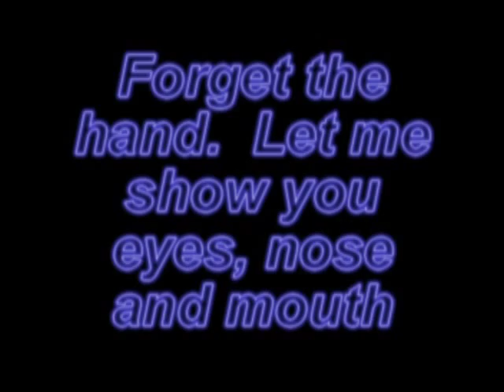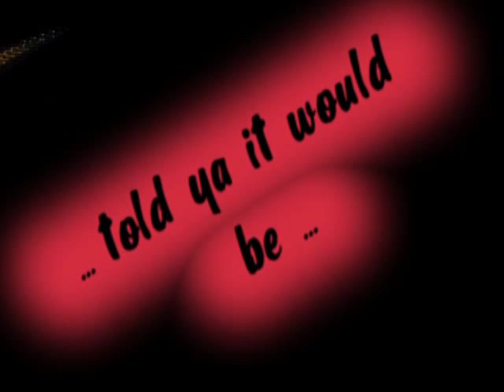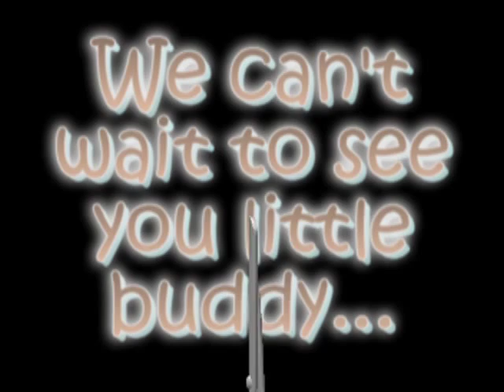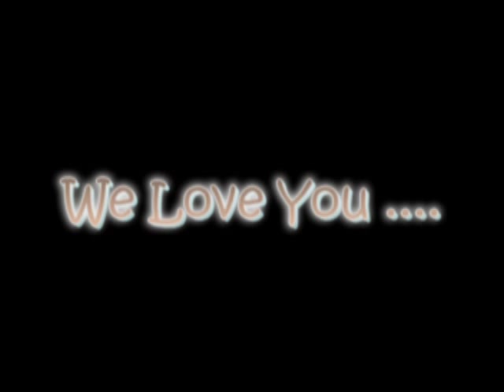Tiny Fingers, Tiny Toes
This is a video that I made after we did the 4D Ultrasound. He was born in Feb 2004, so obviously this is not a new video, but I have never really shared it with anyone. I hope that ya'll enjoy.